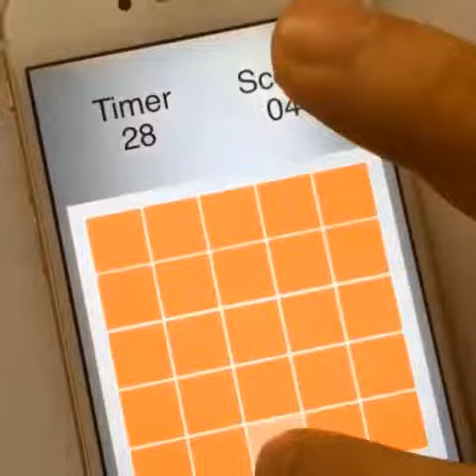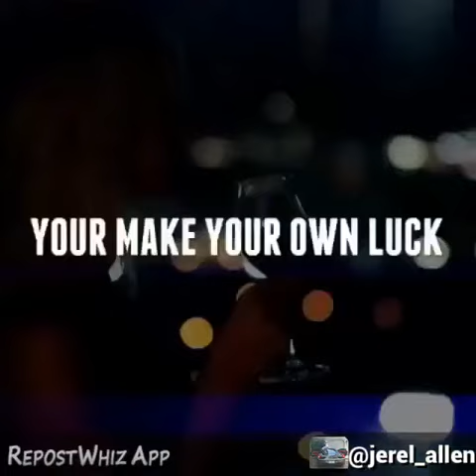(MUST WATCH) VINE VIDEO COMPILATIONS Agustus 2015 #91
(MUST WATCH) VINE VIDEO COMPILATIONS Agustus 2015 #91 1. (IG:@PRICKSWITHPRANKS)